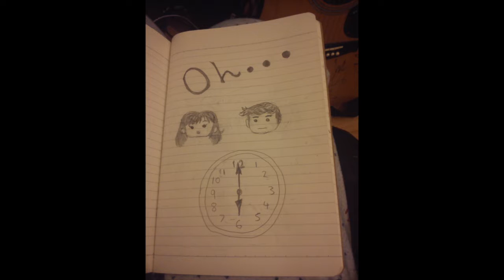I Don't Wanna Love Somebody Else by A Great Big World (Acoustic Cover)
Here is my cover of I don't wanna love somebody else. I thought I'd try my own little twist on making a video so I attempted to draw out majority of the lyrics to put together in a fun little animation. I did however fail miserably at the animation apect of the video since all the photos were taken on my xperia phone and my drawings were kept very basic to save me the time and hassle. In case you were wondering the girl in the drawings is supposed to be me. X'D